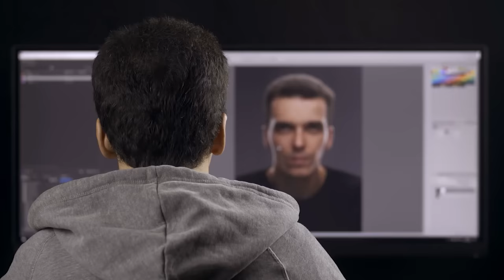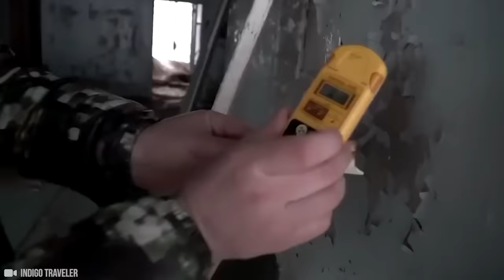To, co naukowcy odkryli w Czarnobylu, zaszokowało cały świat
Nie można zaprzeczyć, że to, co wydarzyło się w Czarnobylu było jedną z największych katastrof spowodowanych przez człowieka w historii ludzkości. Po wybuchu reaktora miejsce to zostało wyludnione, jednak do dziś znajdują się śmiałkowie, którzy się tam zapuszczają. W dzisiejszym odcinku opowiemy wam o niezwykłych rzeczach i znaleziskach jakie odkryto w Czarnobylu. Zapraszam do oglądania.